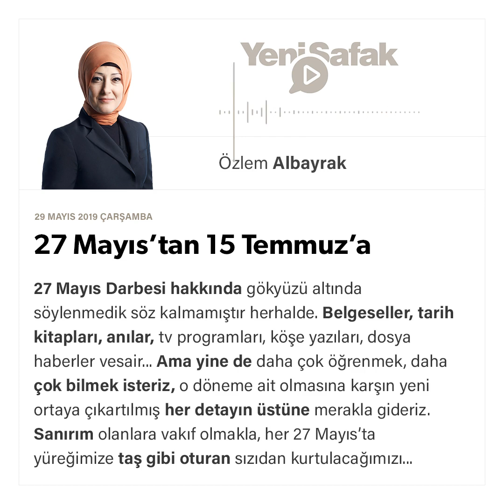Özlem Albayrak - 27 Mayıs’tan 15 Temmuz’a - 29.05.2019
27 Mayıs Darbesi hakkında gökyüzü altında söylenmedik söz kalmamıştır herhalde. Belgeseller, tarih kitapları, anılar, tv programları, köşe yazıları, dosya haberler vesair... Ama yine de daha çok öğrenmek, daha çok bilmek isteriz, o döneme ait olmasına karşın yeni ortaya çıkartılmış her detayın üstüne merakla gideriz. Sanırım olanlara vakıf olmakla, her 27 Mayıs’ta yüreğimize taş gibi oturan sızıdan kurtulacağımızı vehmederiz.